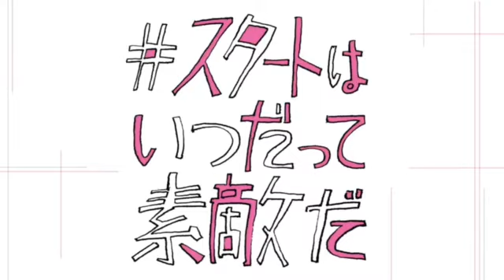【スタートはいつだって素敵だ】39人目 サウンドクリエーター・ギタリスト KOTY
39人目
サウンドクリエーター・ギタリスト
KOTY